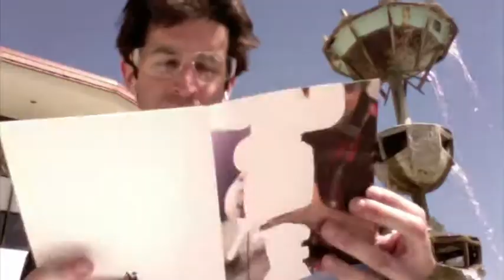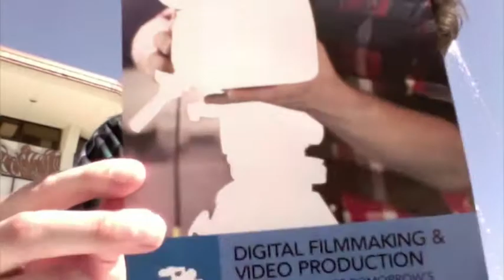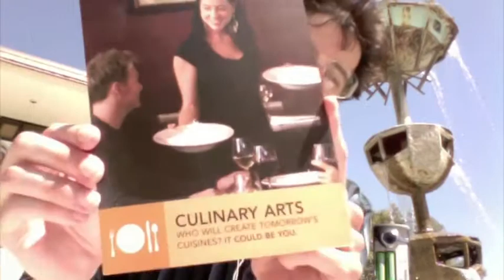Fountain Vlogs: Video Production???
Fountain

A fountain (from the Latin "fons" or "fontis", a source or spring) is a piece of architecture which pours water into a basin or jets it into the air either to supply drinking water or for decorative or dramatic effect.

Fountains were originally purely functional, connected to springs or aqueducts and used to provide drinking water and water for bathing and washing to the residents of cities, towns and villages. Until the late 19th century most fountains operated by gravity, and needed a source of water higher than the fountain, such as a reservoir or aqueduct, to make the water flow or jet into the air.